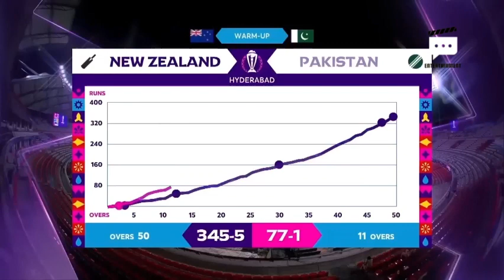Thrilling Clash: Pakistan vs. New Zealand ICC World Cup 2023 Warm-up Match Highlights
Get ready for an exhilarating cricket showdown! 🏏 Watch the action-packed highlights from the Pakistan vs. New Zealand warm-up match, a sensational preview of what's to come in the ICC Cricket World Cup 2023. This video is a cricket enthusiast's dream, featuring sensational strokes, remarkable catches, and intense moments that defined this epic encounter.

As cricket fever sweeps across the globe, this warm-up match serves as a glimpse into the excitement and rivalry that makes cricket one of the world's most adored sports. Join us in celebrating the spirit of cricket and relive every boundary, wicket, and celebration that made this match unforgettable.